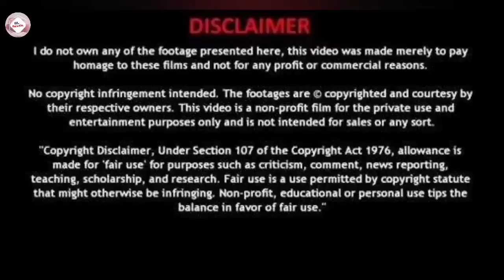Ep-6/ STAY WITH ME Chinese bl malayalam explanation